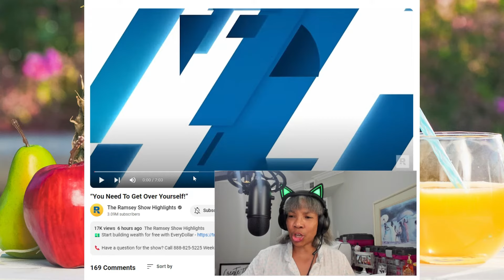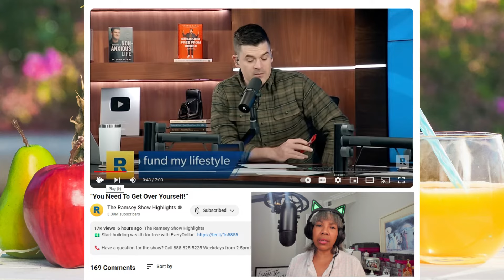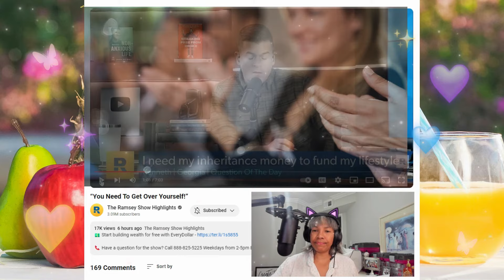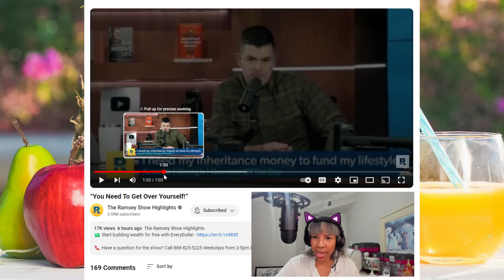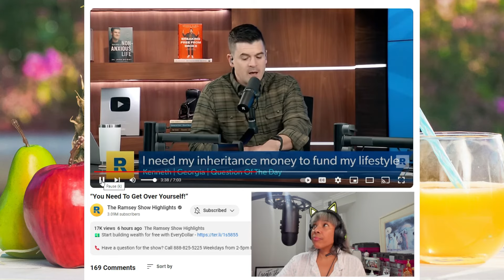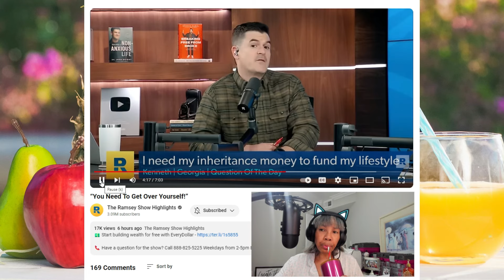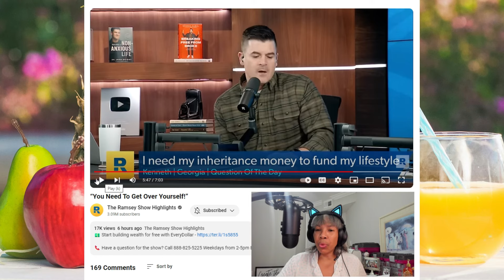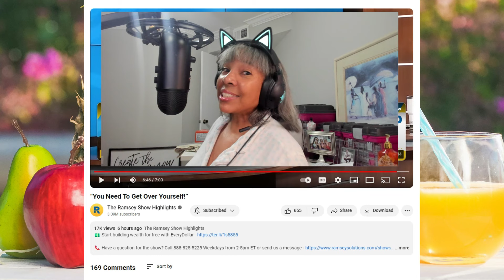Dying ex tries to change terms of divorce decree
110k student loan paid off by PSLF waiver (2022)